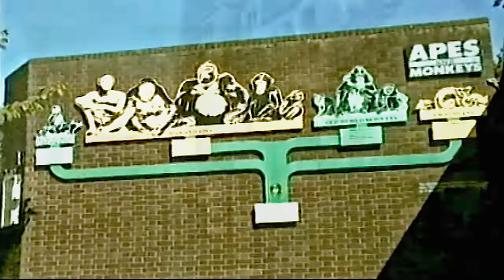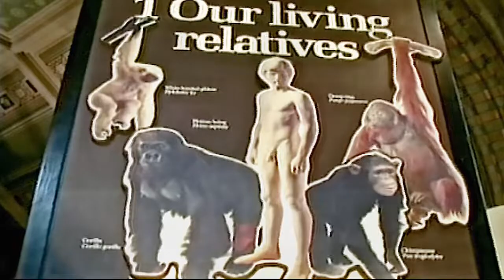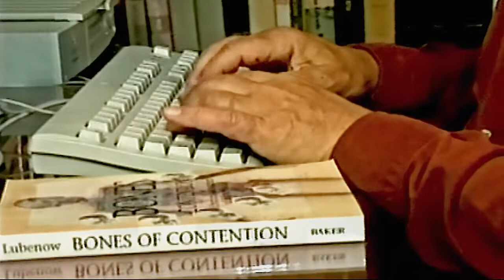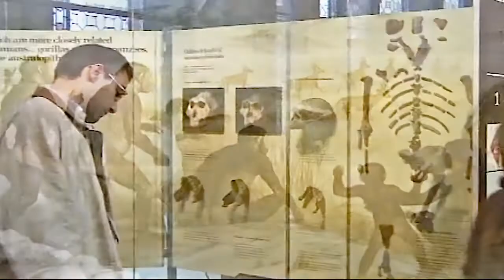Dokaz stvaranja 226 - Milijuni godina = milijuni problema